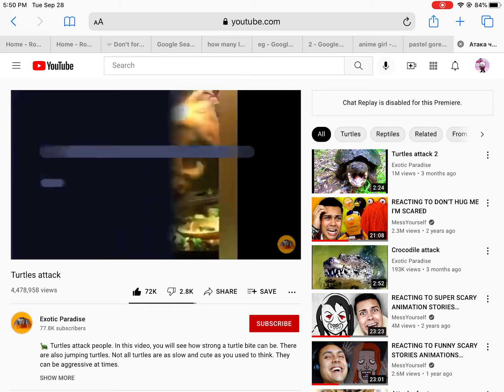It’s turtle time amigos 🐢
I love reptiles that’s all